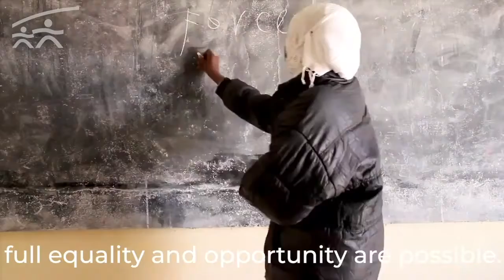International Women's Day 2022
On International Women’s Day, we celebrate and recognize the hundreds of thousands we support around the world.

From jobs training and recovery in Cameroon, to combating domestic violence in Nigeria. Art workshops for young girls in Chad, and medical care in Central African Republic.

Women and girls have the power to realize their own story. Their own potential – anywhere.

On this day – and everyday – we will walk alongside them.